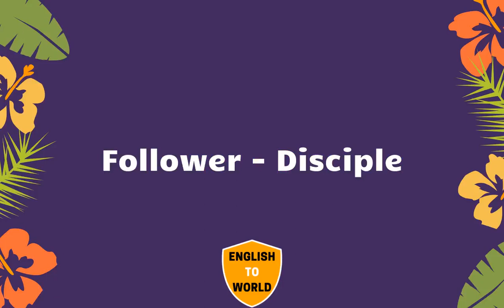20,000 English Words To French Translation Meaning - PART 36 | English to Francais translation